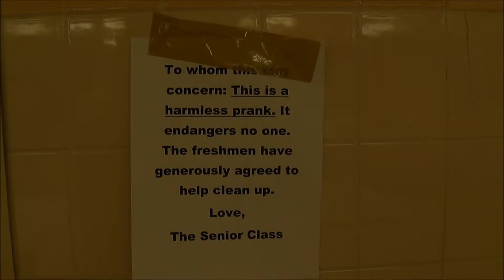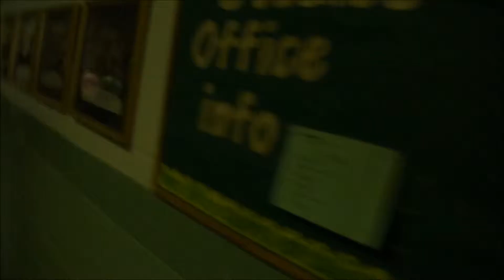Senior Prank 2013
Senior Prank/ Run through the halls. (excuse the shakiness.)